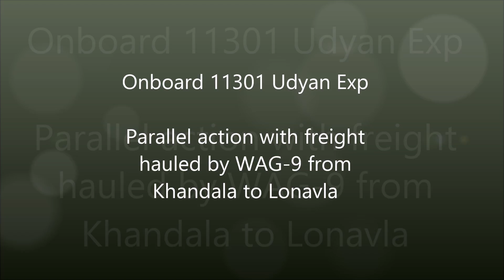Parallel action in Bhor Ghats with a Freight - Onboard 11301 Udyan Express !!